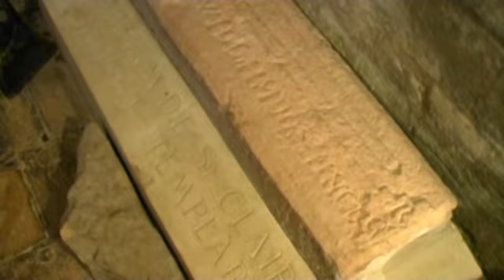codigo da vinci-5.avi